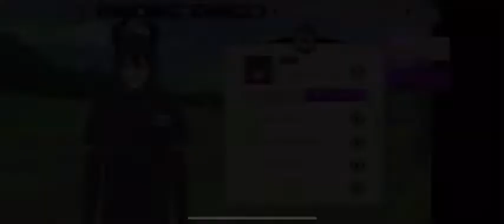Twisted Wonderland, Malleus Draconia Card-Specific P.E. Uniform Voices [Official Translation]